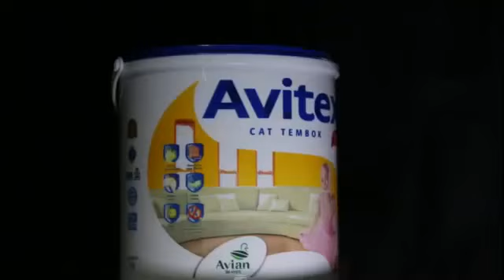Iklan Avitex Promo Motor Setiap Hari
A commercial we filmed for Avitex paint at the end of 2012.